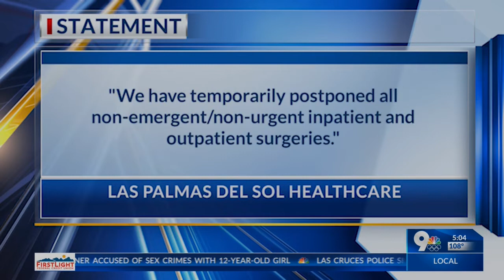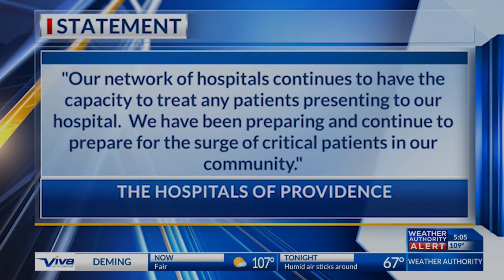Area hospitals in El Paso focus on providing care to all patients amid COVID-19 hospitalization spik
Area hospitals in El Paso focus on providing care to all patients amid COVID-19 hospitalization spike